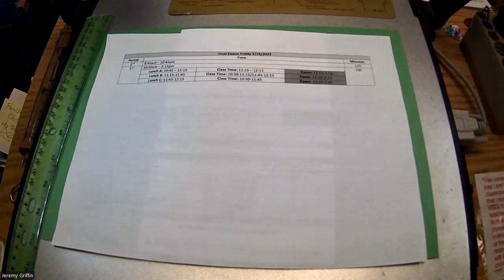2023 0523 Physics Day 174 - Study for Final Exams